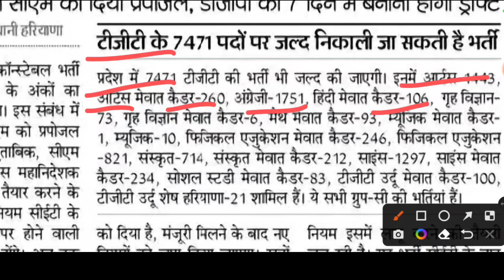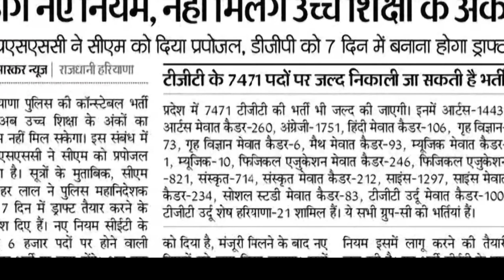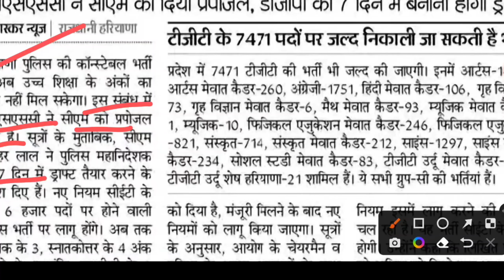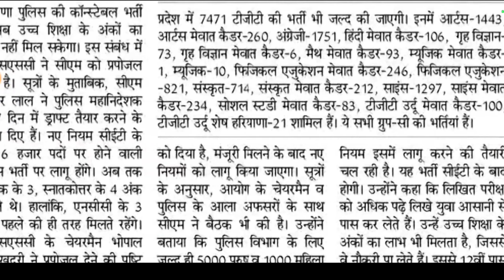HSSC भर्ती के नियमों में बदलाव | HSSC Vacancy 2022 | HSSC CET Exam Date 2022 | Haryana Police | TGT